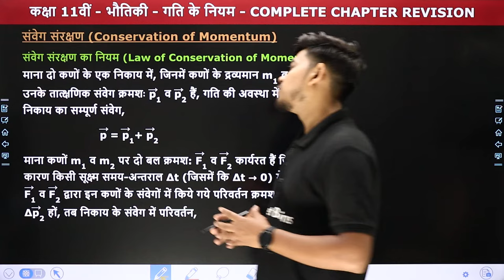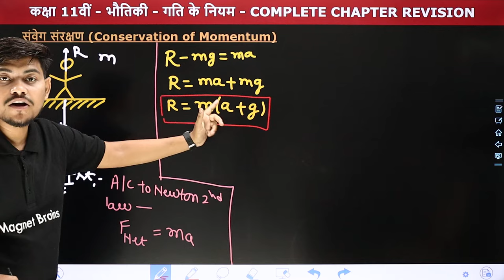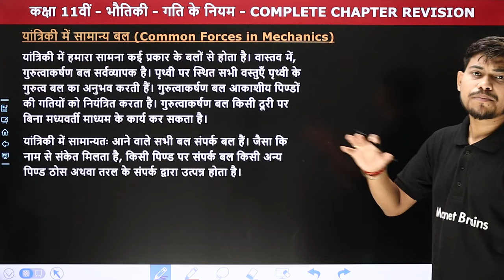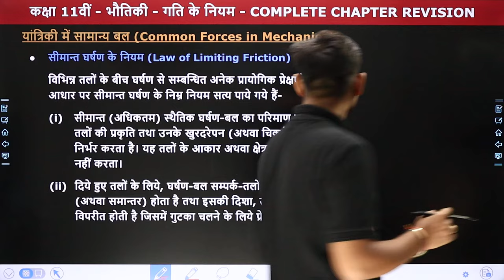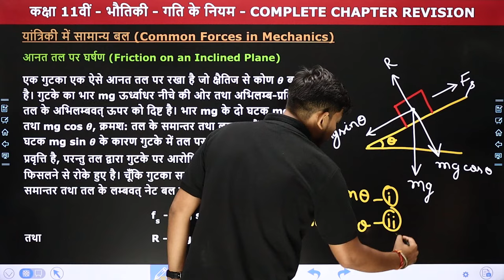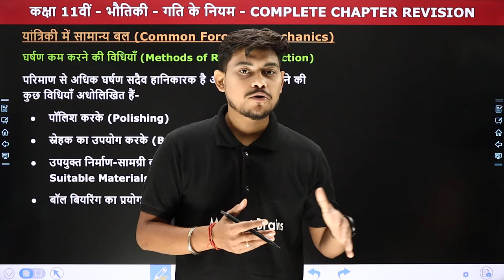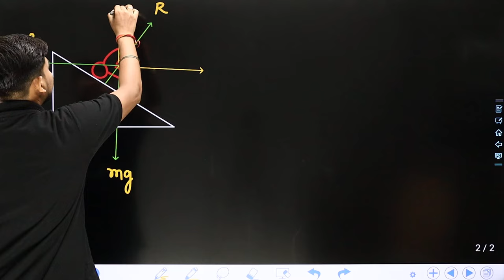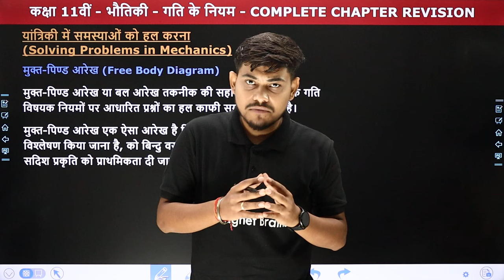गति के नियम (Laws of Motion) - One Shot Revision Part 2 | Class 11 Physics Chapter 4 | NCERT 2024-25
✔️ Class: 11th
✔️ Subject: भौतिकी (Physics)
✔️ Chapter: गति के नियम (Laws of Motion) - Chapter 4
✔️ Topic Name: One Shot Revision (Part 2)
✔️ Topics Covered In This Video (By Ankit Sir): इस वीडियो में अंकित सर कक्षा 11वीं भौतिकी के अध्याय "गति के नियम" के "One Shot Revision" पढ़ायेंगे। यह वीडियो विद्यार्थियों को इस अध्याय को समझने में बेहतर मदद करेगा एवं  विद्यार्थियों को उनके विषय भौतिक विज्ञान में बेहतर परिणाम प्राप्त करने में मदद करेगा।
00:00 Introduction:laws of motion / परिचय:गति के नियम
01:39 Conservation of Momentum / संवेग संरक्षण
24:24 Equilibrium of A Particle / किसी कण की साम्यावस्था
31:09 Common Forces in Mechanics / यांत्रिकी में सामान्य बल
01:20:38 Circular Motion / वर्तल (वृत्तीय) गति
01:39:21 Solving Problems in Mechanics / यांत्रिकी में समस्याओं को हल करना
01:50:27 Website Overview / वेबसाइट अवलोकन

laws of motion one shot revision class 11
laws of motion class 11 complete chapter revision
class 11 physics chapter 4 full chapter
newton's laws of motion
न्यूटन के गति के नियम
गति के नियम क्लास 11